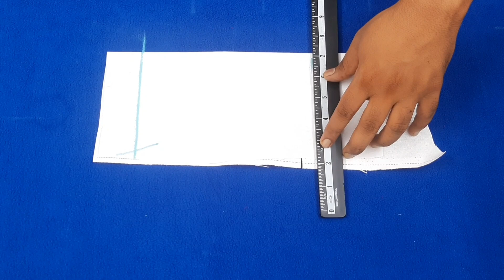इन त्योहारों पर बनाए गले का यह शानदार डिजाइन | Neck Design 2023 | Stylist V Neck Design.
about video

namaskar doston aaj ki video mein maine aapko bahut hi beautiful sa Vinayak design banana bataya hai bahut hi bariki se एक-एक chij ko explain Kiya hai ummid karta hun video aapko bahut pasand aaegi yadi aapko hamari video pasand aati hai to aap hamari video ko like Karen and comment Karen aur channel ko jarur se jarur subscribe Karen thank u so Mach.